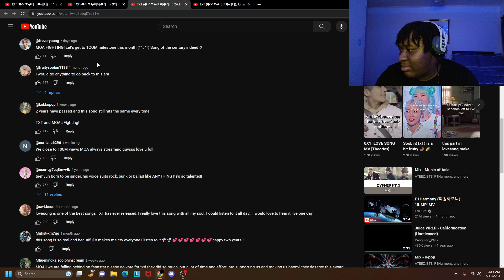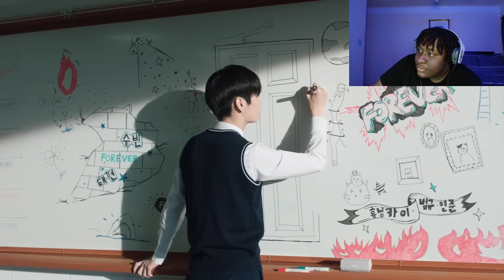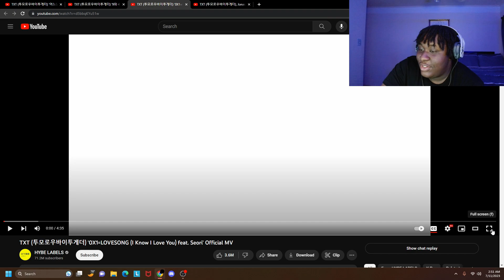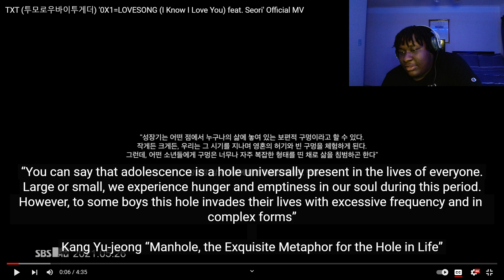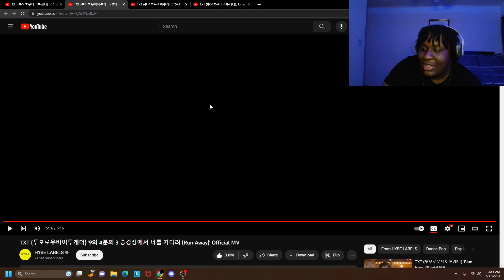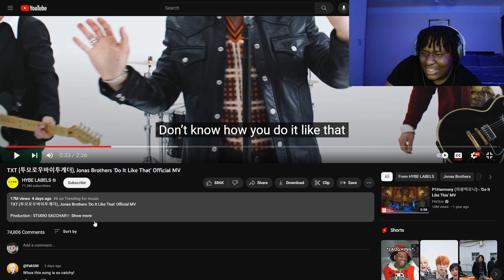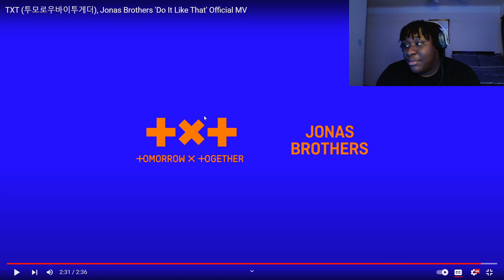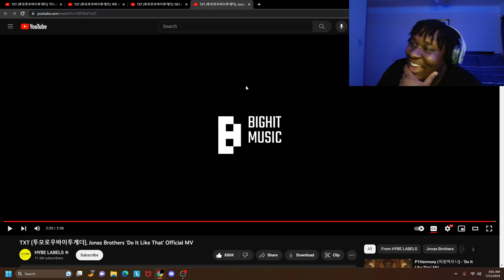THIS WAS INTERESTING!!! Brochia Che reacts to TXT, Crown, Run Away, 0X1=LOVESONG, Do It Like That!!!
Brochia Che reacts to famous and globally known band TXT songs, Crown, Run Away, 0X1=LOVESONG, & Do It Like That, for the first time.

TXT (투모로우바이투게더) '9와 4분의 3 승강장에서 너를 기다려 (Run Away)' Official MV

TXT (투모로우바이투게더) '0X1=LOVESONG (I Know I Love You) feat. Seori' Official MV